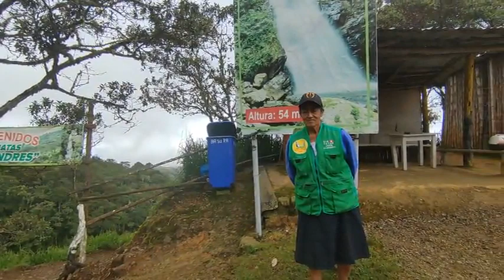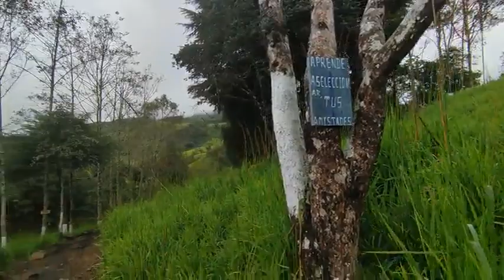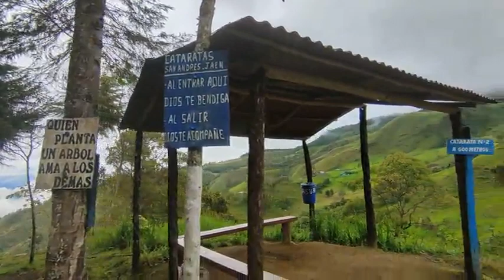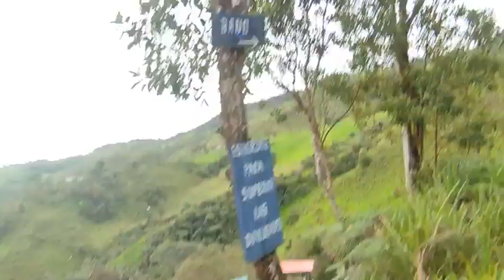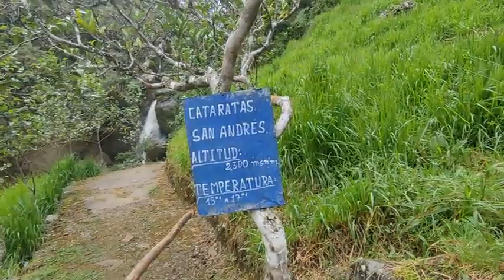Cataratas de San Andrés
Las cataratas de San Andrés (son 02 una de 14 metros la otra de 54 metros) se encuentran en la Ruta a la Palma Central de Jaén hasta el lugar de acceso hay 45 minutos, la carretera es buena, se camina 25 minuto de ingreso (bajada) y 35 minutos de subida.